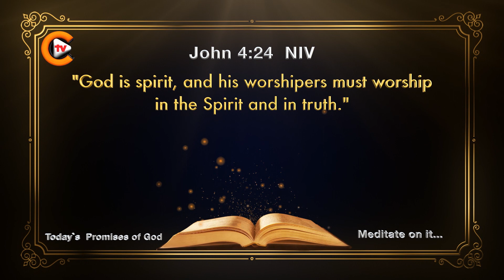✝️❤️‍Verse of the Day🎚️John 4:24 ❤️‍✝️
✝️Mark 16:15✝️

💚Queries Solved:💚
1.bible quiz questions and answers with bible verses
2.how to study for bible quiz
3.how to prepare bible quiz
4.what is bible quiz
5.when bible written
6.bible quiz for youth
7.how christianity started
8.what christianity believe about creation and death
9.where christianity began
10.where christianity was founded
11.will christianity ever die
12.what is about christianity
13.was jesus christ crucified
14.can jesus christ defeat shiva
15.how jesus christ really looked
16.how jesus christ died
17.how jesus christ was born
18.how jesus christ was crucified
19.why jesus christ is god
20.jesus christ can change your life
21.how to grow in christ jesus
22.can god read your mind
23.how god anointed jesus
24.how god made earth
25.what god looks like
26.where god come from
27.who god is
28.will god forgive me
29.god or goddess
30.god pictures
31. bible verses
32. bible verse for today
33. bible verse of the day
34. bible verse in english
35. bible verse for strength and courage

✝️YouTube Channels✝️

🎚️Facebook Pages🎚️